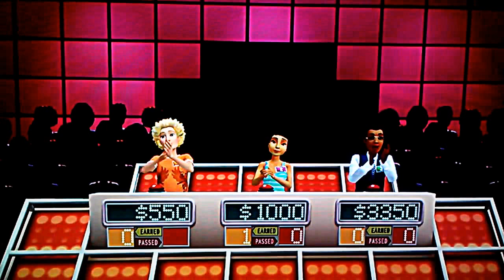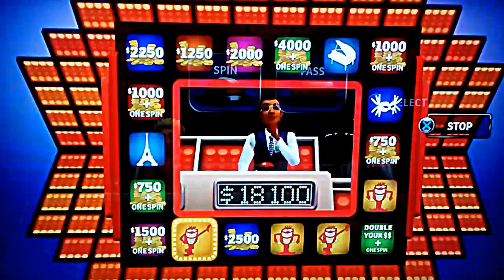Press Your Luck (PS3 Game 1)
Press Your Luck PlayStation 3 Gameplay